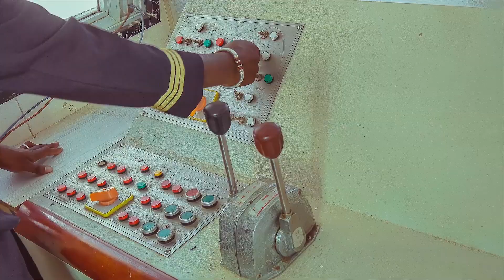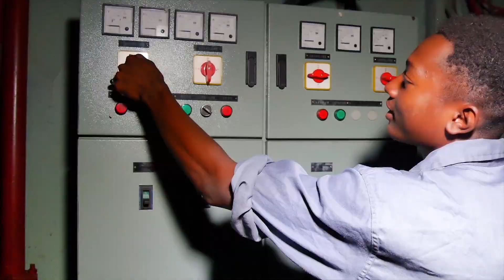Amiral Lajoby - Lavitra NOUVEAUTE CLIPS GASY 2024 KABARON'NY MPANAKANTO